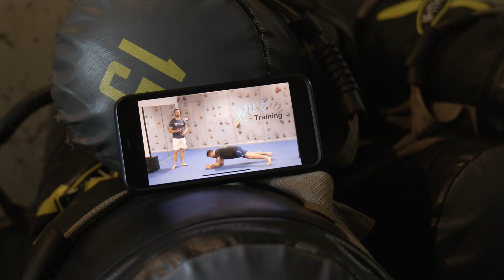Wild X Fitness app